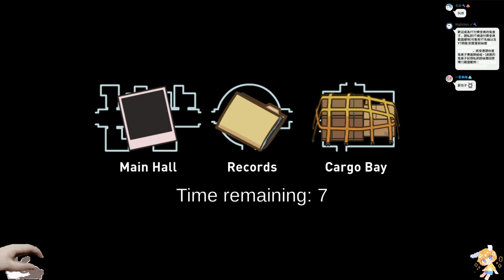【繁星】週二 太空狼人殺 Among us 2021 9 21